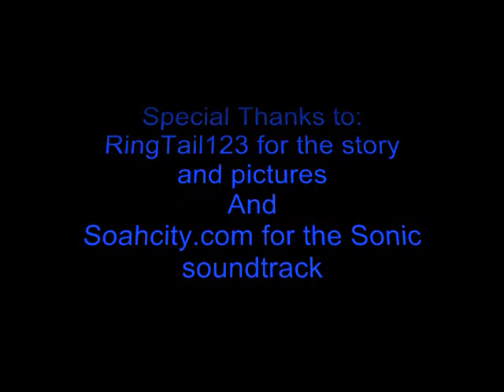Kirby: The Star Warrior (fan made animated comic)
Trouble is spewing in dream land once again. Is Kirby enough to stop it?
And for the occasion I present my first original animated comic based on the pink wonder himself. I spent a lot of time writing and editing this. I hope it was worth the effort.
Special thanks to Ringtail123 for letting me use her drawings.